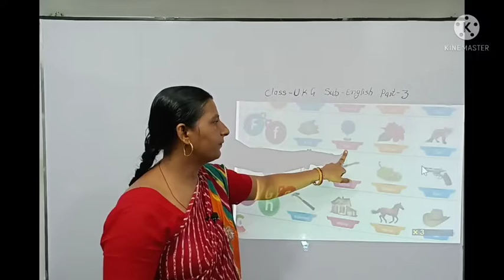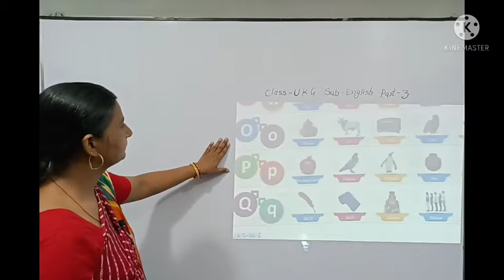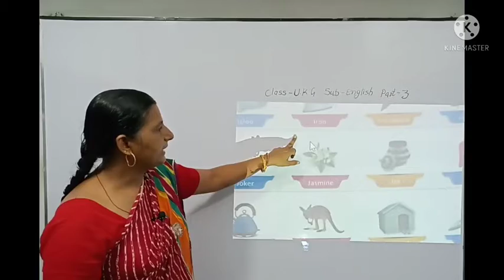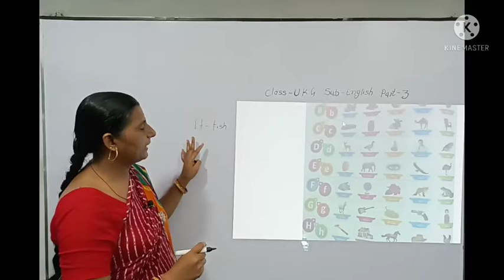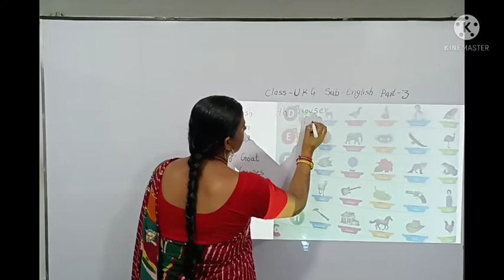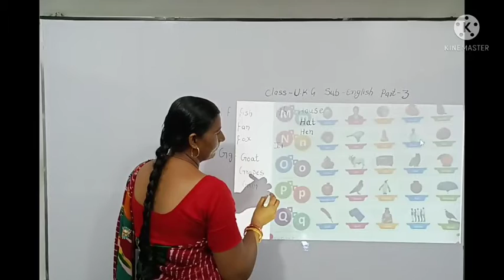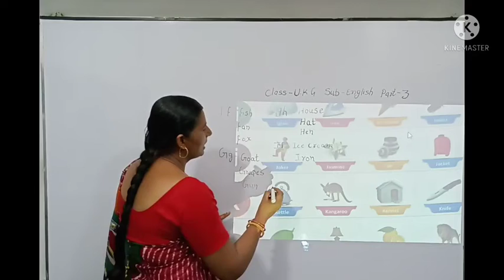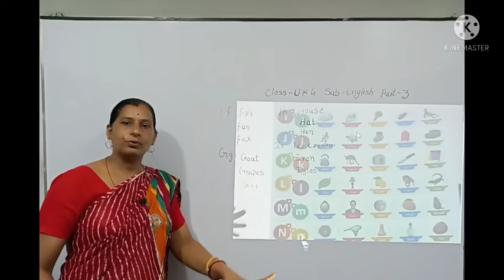Class U. K. G. English part 3